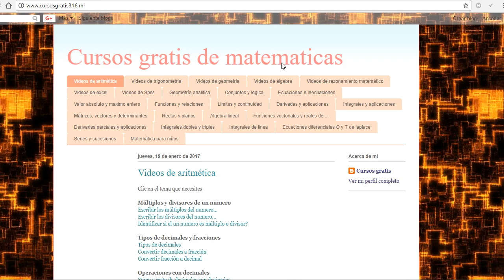Limites al infinito de logaritmos naturales, limite al infinito de resta de Ln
limites al infinito de raices cuadradas
limite al infinito de resta de raices
limites de raices cuadradas
limite de resta de raices
limites con aproximacion al infinito de funciones algebraicas
limites con aproximacion al infinito de polinomios
limites al infinito de funciones algebraicas
limites al infinito de polinomios
limites al infinito de funciones racionales
propiedades de limites al infinito de funciones racionales
reglas de limites al infinito de funciones racionales
limites mate316
limites al infinito de resta de funciones algebraicas
limites al infinito de diferencia de polinomios
analisis matematico 1 mate316
calculo 1 mate316
limite de funciones
limite con aproximacion al infinito de funcion algebraica
limite con aproximacion al infinito de polinomios
limite al infinito de funcion algebraica
limite al infinito de polinomios
limite al infinito de funcion racional